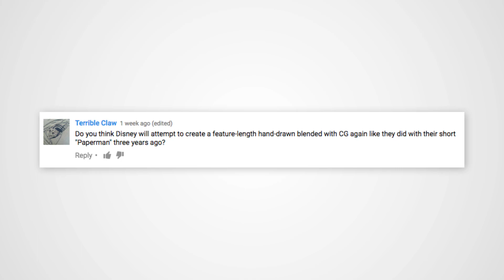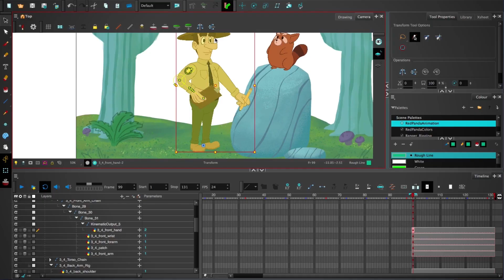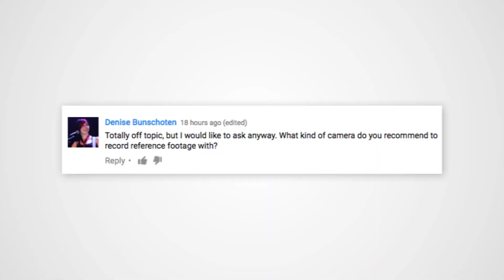2D ANIMATION without a tablet?! | AskBloop #023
/// Show links \\\

The Key Frame brings you the latest news from the animation and VFX industry.